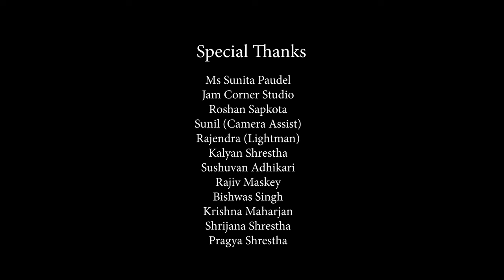Bradhna - Haat Thaap (Official Video)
VIDEO TEAM
Directed by thedumbdirector (Saurab Dhakal)
Cinematographer - Samarpan Regmi
DOP - Yusav Gautam
Assistant Director - Xuzeyu Lama
Lightman - Rajendra
Assistant Cameraman - Sunil
Make-up Assistant - Dikshya Sharma
Post-Production - Lense Entertainment

AUDIO TEAM
Record Mix/Master/Arrangement - Pratek Shakya
Guitar Arrangement - Praveen Shakya
Recorded at Jam Corner Studio, Siddhipur, Mahalaxmi-6, Lalitpur

Co-producers
• Aniket Thakur (aniQuet)
• Raju Maharjan

Child singers
• Anish Tamang
• Ashmita Tamang
• Rikesh Maharjan
• Pramiyush Lopchan Tamang
• Samikshya Gurung

PT Teacher voice
• Kalyan Shrestha

CAST:
Sampanna Bhandari (Child lead)
Sarju Shrestha (Class teacher)
Bikram Shrestha 'Sagar' (Father)
Karuna Pokhrel (Mother)
Saurab Dhakal (Clown)
Nirvaya Subedi (Guitarist)
Prasun Rajkarnikar (Assembly Teacher)
Kiran Mahat (PT Teacher)

Class Students -
• Aarohi Poudel
• Serene Aryal
• Suyasha Regmi
• Yasaswi Koirala
• Nimanshi KC
• Anubhav Shrestha
• Shakcham Ranjitkar
• Anabh Dhungana
• Aaradhya Adhikari
• Alish Aryal
• Prayash Shakya
• Aaran Pokhrel
• Swikriti Bhattrai
• Aarnav Shrestha
• Nishum Limbu
• Aayan Joshi
• Aditi Ghimire

Sunita Paudel (Principal, Kathmandu Pragya Kunja School)
Roshan Sapkota (Kathmandu Pragya Kunja School)
Aashish Ghimire (Kathmandu Pragya Kunja School)
Kesang Theeng
Tapendra Bhandari
Ekita International School
Jam Corner Music Store
Sushovan Adhikari
Rajiv Maskey
Bishwas Singh
Krishna Maharjan
Shrijana Shrestha
Pragya Shrestha
Dinesh Upadhay
Adam Moore

Shooting locations:
- Kathmandu Pragya Kunja School, Mid-Baneshwor, Kathmandu
- Swayambhu-Thulobharyang, Mid-baneshwor

Haat Thaap Outro
• Composed by Nirvaya Subedi
• Played by Pratek Shakya

Music & lyrics by Bradhna: Prasun Rajkarnikar, Nirvaya Subedi
Published by Bradhna